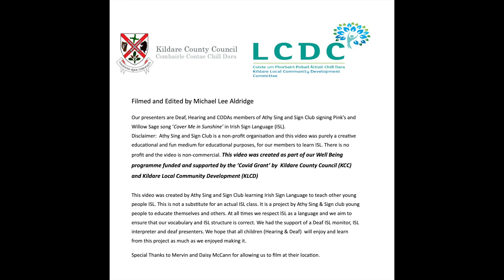Cover me in Sunshine by Athy Sing & SIgn